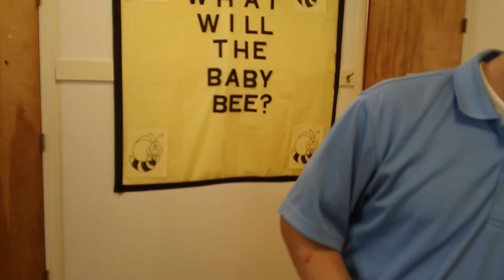Gender Reveal Party Bryce Allen Stone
Gender Reveal Party for Keith, Jodi and Bryce Stone